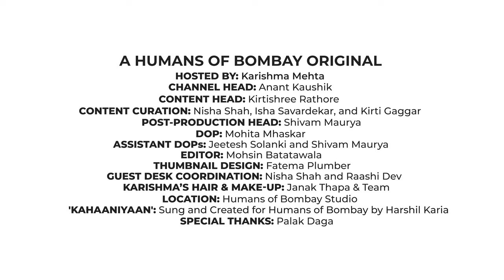What Are Feminist & Soft Alpha Males Like? Nikhil Taneja Tells Us | Karishma Mehta | Ep 34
“Patriarchy benefits men, but it oppresses everyone! And women are fighting against patriarchy, but men don’t even know that this is something to be fought on. Men have always been given a roadmap to follow, but what if they want to be more than what they’ve been allowed to be? Recognizing today that the burdens can be shared is important, but the conversation about maintaining that balance and equilibrium is something we haven’t had yet…”

Spurring conversations and changing perspectives on masculinity and mental health, Nikhil Taneja, the co-founder at We Are Yuvaa is also a storyteller and more importantly, a changemaker in our modern world, creating ripples digitally.

Recently applauded for his show ‘Be A Man Yaar’ that gave men a chance to speak about topics they rarely discussed – mental health & what masculinity is for them – Nikhil is a feminist man, who understands that masculinity goes way beyond patriarchal conditionings and that gender norms no longer need to be fixed boxes.

Join us as we go on this conversational ride with Nikhil—from being raised by the women of his family to the career milestones he hit in his teens, and from his insights into the youth of India to his take on masculinity & lots more… This episode is a must-watch, a refreshing chat about masculinity and what it is, to be a feminist man in today’s world.

We also spoke about:
Starting his career early
His show, ‘Be A Man Yaar’
Redefining the alpha male
Patriarchy and how it affects men as well
Relationships
Dealing with problems in the digital world

TIME STAMPS:
00:00 - Precap
00:59- Introducing Nikhil Taneja
01:25- Welcome
02:20- Nikhil’s formative years
03:31- Who did Nikhil want to grow up and be like?
04:44- Big milestones since an early age
06:46- Judgements the youth face
07:42- Why did Nikhil choose entrepreneurship?
10:04- Listening to the pulse of the youth
12:06- Building We Are Yuvaa
13:07- Nikhil’s insights into India’s youth
13:17- Is the youth entitled?
14:21- Feminism & youth
16:01- The burden of empathy on the youth
16:52- What does masculinity mean to Nikhil?
19:19- Patriarchy & its effects on the society
19:44- How patriarchy affects men
24:26- What is an alpha male?
26:37- Be A Man Yaar
26:53- Nikhil’s conversation with Karan Johar
27:50- Creating a space for conversations for men
29:46- Men changing the narrative
33:39- How to deal with problems in the digital world
37:30- Advice to youth struggling with their mental health
41:49- Thank you

The Humans of Bombay Show, hosted by our CEO and Founder Karishma Mehta, is a Humans of Bombay original where we celebrate real-life heroes. From the single mother who had a baby out of wedlock to a female officer who served the army for 11 years, we want to bring out the extraordinary stories of seemingly ordinary people.
India is a melting pot of stories, and with the Humans of Bombay Show, we want to bring these beautiful stories to you and give you a peek into the unique minds of people who have excelled in their fields.

𝐂𝐚𝐭𝐜𝐡 𝐭𝐡𝐞 𝐞𝐧𝐭𝐢𝐫𝐞 𝐬𝐞𝐫𝐢𝐞𝐬 𝐨𝐧 𝐨𝐮𝐫 𝐘𝐨𝐮𝐓𝐮𝐛𝐞 𝐂𝐡𝐚𝐧𝐧𝐞𝐥 – 𝐞𝐩𝐢𝐬𝐨𝐝𝐞𝐬 𝐨𝐮𝐭 𝐞𝐯𝐞𝐫𝐲 𝐖𝐞𝐝𝐧𝐞𝐬𝐝𝐚𝐲!

Links:
Humans of Bombay

Humans of Bombay is a movement that started 9 years ago. We believe that every person has a story to tell and we want to help them tell these stories. In these years we’ve published stories across genres – stories of love, hope, faith, and courage. And through our storytelling, we’ve built an engaged community of over 5M!

Our idea is simple – to strike a chord with our community and catalog the beat of humanity, one story at a time.